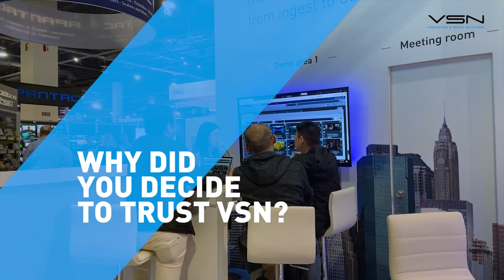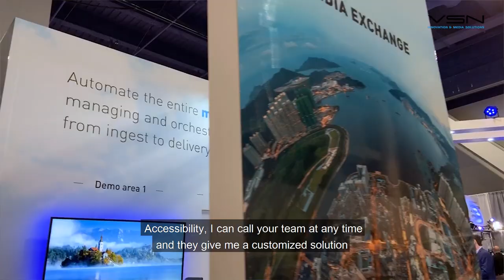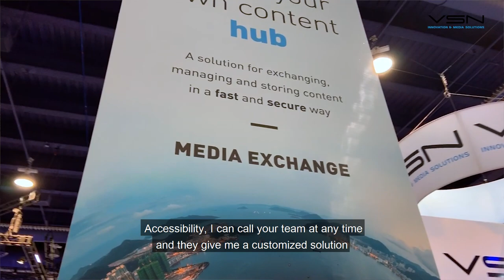VSN in the words of our clients and partners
Want to know what our clients and partners have to say about us? In this video they share their experience with VSN and talk about the main value offered by our company.